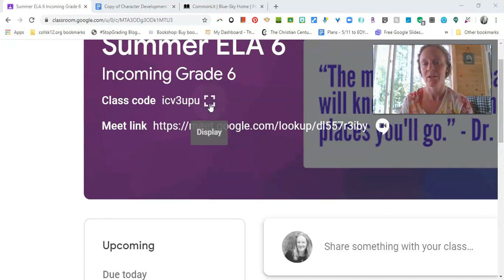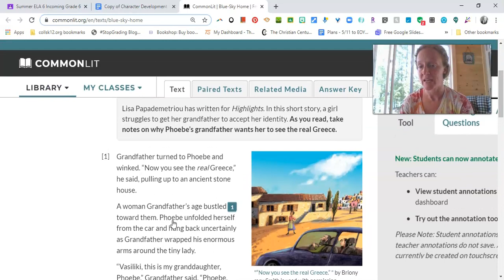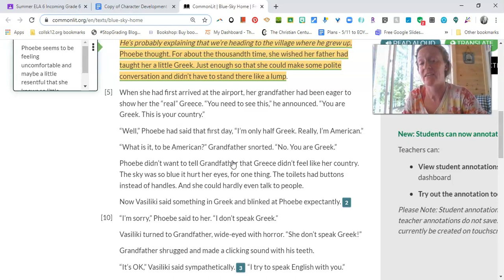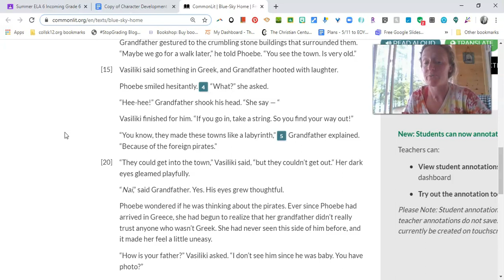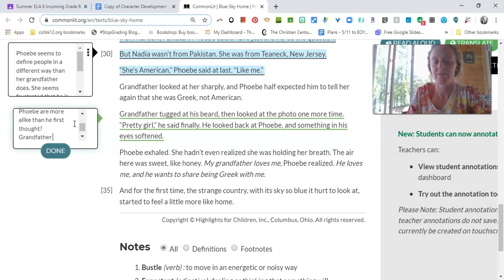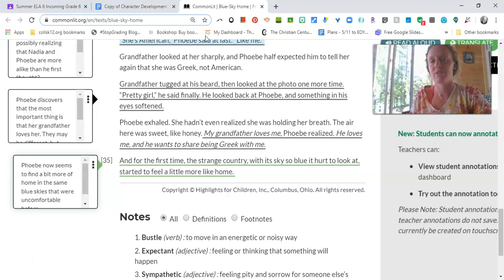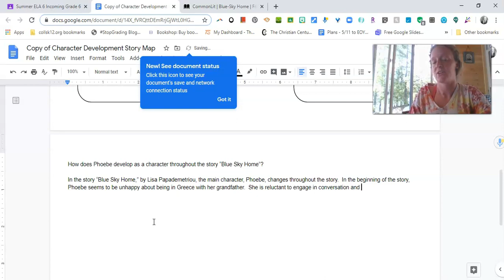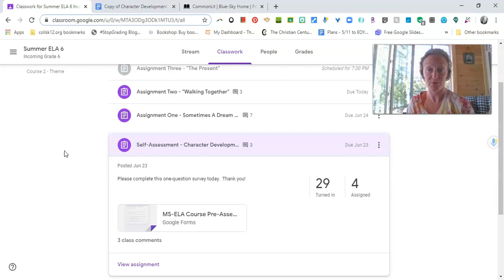Sixth Grade Character Development Lesson